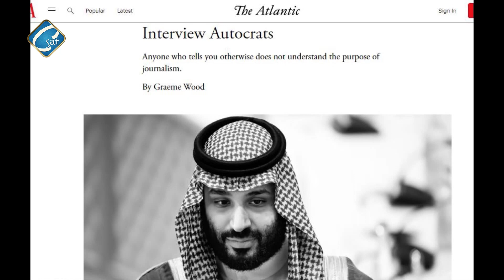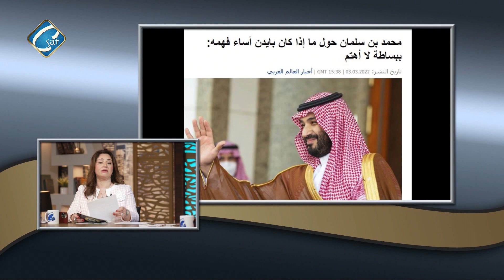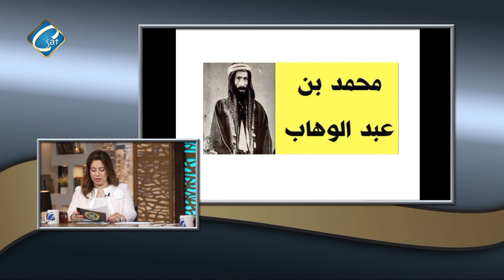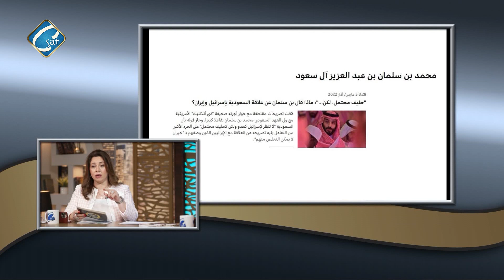محمد بن سلمان قاتلاً ام مصلحاً